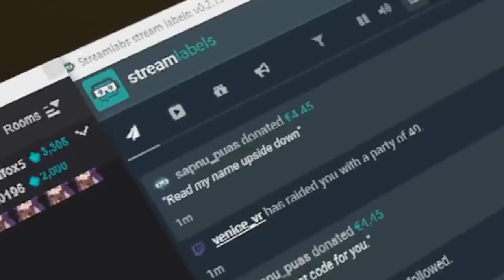Girl Voices Inside My Head - Stream Highlights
Just everyday occurrences in VrChat.

My Editors
BradPrime